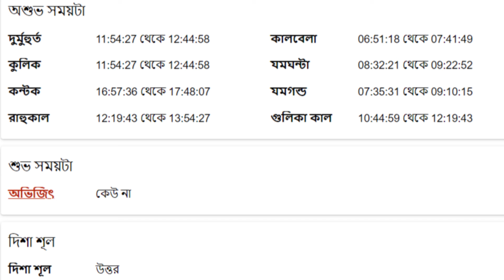বৃষ রাশি - ৪ঠা সেপ্টেম্বর ২০২৪ রাশিফল - Vrishabh Rashi 4th September 2024 Ajker Rashifal - Taurus